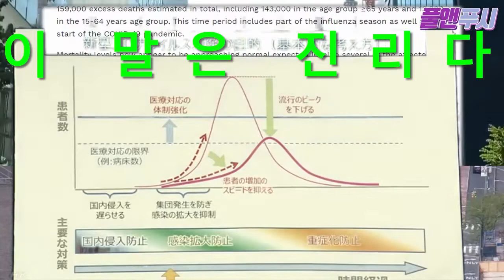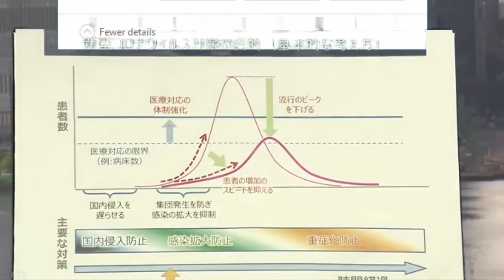결국 진실이 드러나기 시작했다 일본의 거짓말이 드러난 상황 일본에 이어 미국과 유럽까지 숨겨왔던 초과사망자들